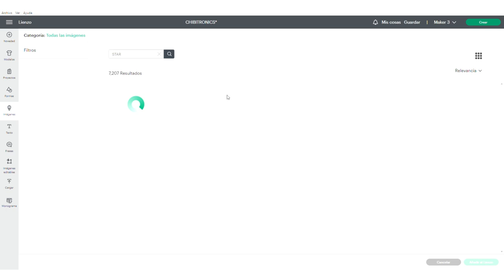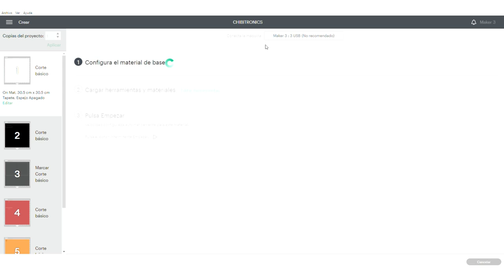Interactive Light Up Card with Chibitronics and Cricut (en español)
Hi Crafters!
In this tutorial, Marina from @theimaginery will show you how to create an interactive light up card with Chibitronics and Cricut.

SUPPLIES:
- Chibitronics Craft with Light Kit - Color
- Nuvo Adhesive
- Cricut Maker3
- Cricut Glitter Cardstock
- B/W variety and Kraft cardstock